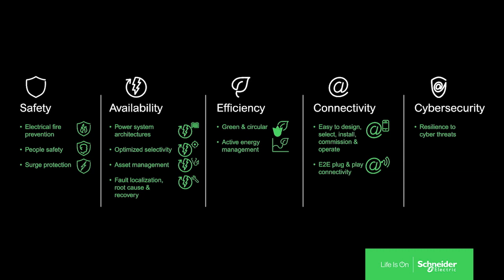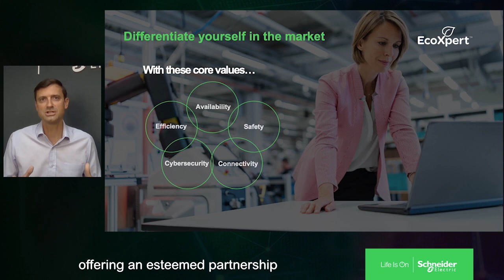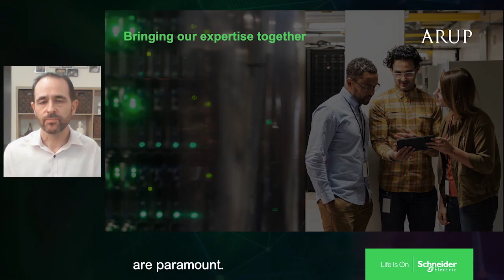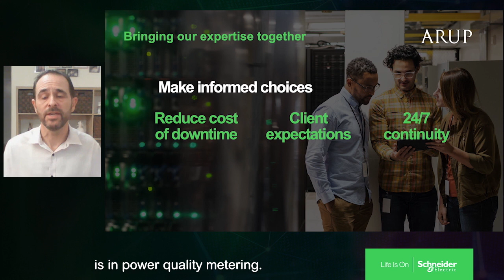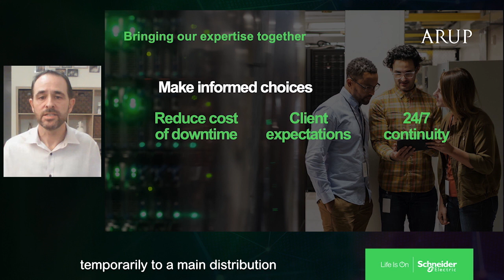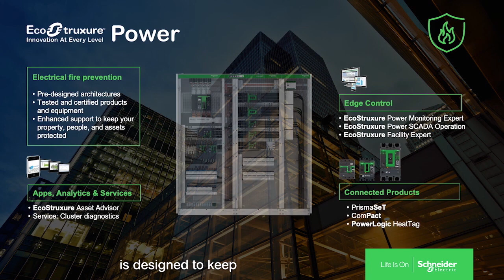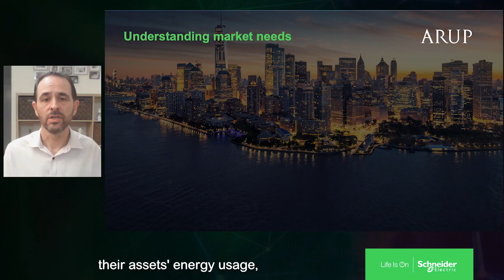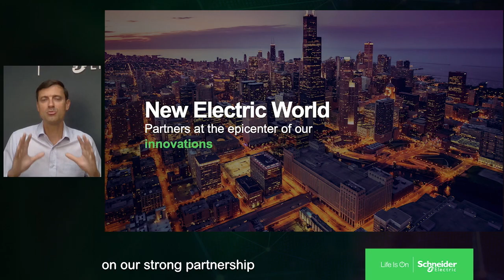Innovation Summit 2020: Fundamentals of the New Electric World – Partner Program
As the world becomes more digital and more electric, Schneider Electric and our partners are challenged to build resilient architectures and ensure business continuity and sustainability. In response to these challenges, we’ve committed to delivering Solutions focused on five areas essential for customers:
• Safety
• Power availability
• Efficiency
• Connectivity
• Cybersecurity

Join Jean Baptiste Hazard (Senior Vice President, Channel and Transformation, Schneider Electric), David Mills (Associate Principle, ARUP) and Stephen Perkins (Senior Technical Director, BECCA) to explore how we’re driving this transformation together towards application-and customer-based solutions which benefit our partner ecosystem. You will be able to hear from them how our latest Innovations PrismaSeT and ComPacT are able to help our ecosystem of partners by bringing in these values.

This expert learning session is featured at Schneider Electric’s virtual Innovation Summit 2020 and you can know more on how we are driving transformation with our partners to realize these new architectures which are a combination of offers that we bring to the market.